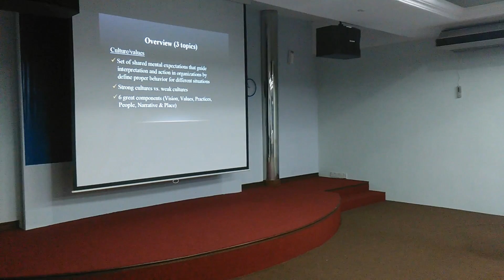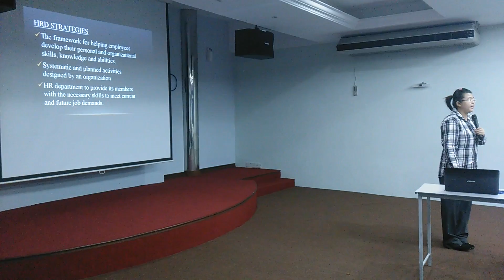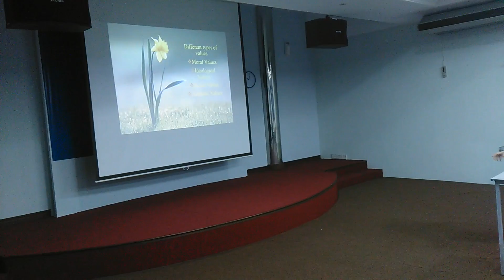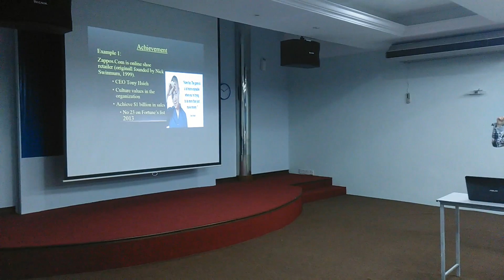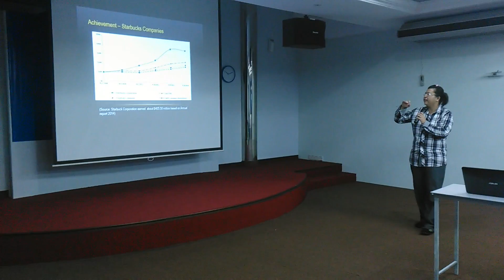Ugb 352 Learning and Development Pang Siaw Ling